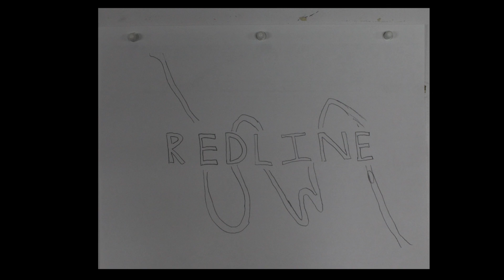Ani1 Cube 5 Traditional Redline